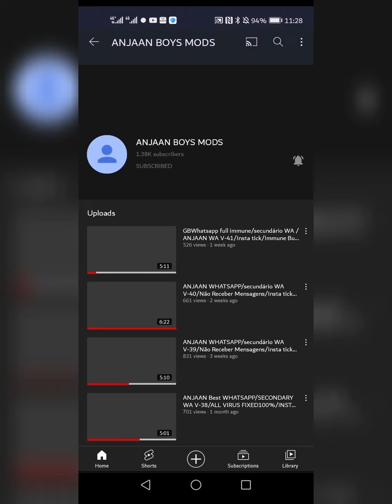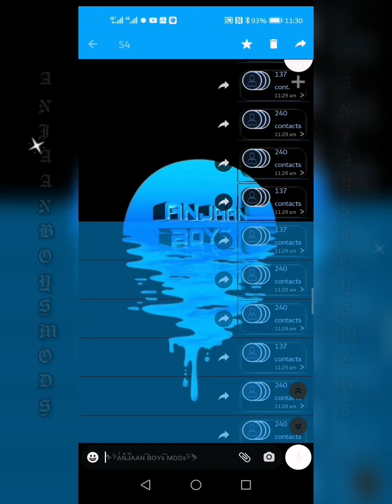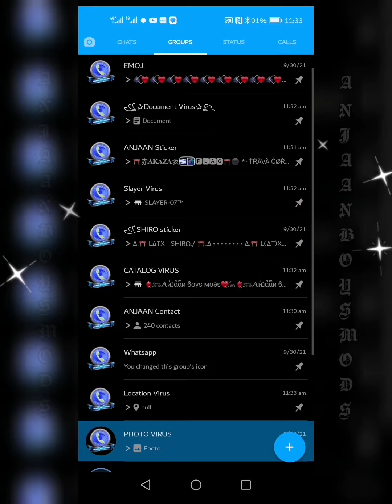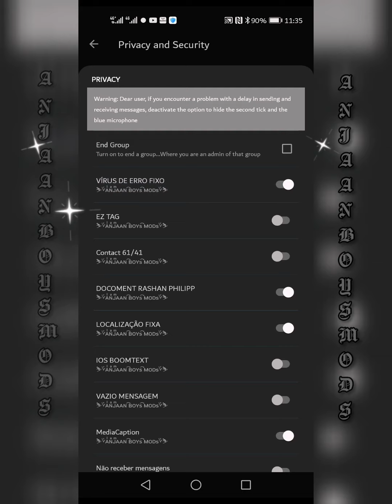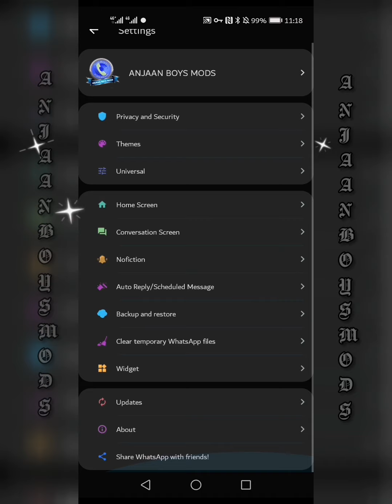ANJAANWhatsApp/Group End Medhod Add/secundário WA V-42/Insta tick/Immune Button/ALL VIRUS FIXED100%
ᴀɴᴊᴀᴀɴ ᴡʜᴀᴛsᴀᴘᴘ ғᴇᴀᴛᴜʀᴇs

▂▃▅▇█▓▒░END GROUP- ᴏɴ/ᴏғғ
▂▃▅▇█▓▒░All virus fixed - ᴏɴ/ᴏғғ
▂▃▅▇█▓▒░Easy Tag- ᴏɴ/ᴏғғ
▂▃▅▇█▓▒░Contact 61/41 - ᴏɴ/ᴏғғ
▂▃▅▇█▓▒░Document Rashan Philipp- ᴏɴ/ᴏғғ
▂▃▅▇█▓▒░Location ғɪxᴇᴅ-On/Off
▂▃▅▇█▓▒░IOS BOOM TEXT-On/Off
▂▃▅▇█▓▒░Quoted Message-On/Off
▂▃▅▇█▓▒░Media Caption- On/Off
▂▃▅▇█▓▒░Not Received Messages- On/Off
▂▃▅▇█▓▒░Delay Messages-On/Off
▂▃▅▇█▓▒░Update Messages- On/Off
▂▃▅▇█▓▒░Sᴜᴘᴇʀ Iᴍᴍᴜɴᴇ
▂▃▅▇█▓▒░Aɴᴛɪ Sʟᴀʏᴇʀ ᴠɪʀᴜs
▂▃▅▇█▓▒░Aɴᴛɪ Lᴏᴄᴀᴛɪᴏɴ Vɪʀᴜs
▂▃▅▇█▓▒░100%Iᴍᴍᴜɴᴜᴇ
▂▃▅▇█▓▒░Nᴏ Cʀᴀsʜ
▂▃▅▇█▓▒░Hɪᴅᴇ Lɪɴᴋ
▂▃▅▇█▓▒░Lᴏᴡ Nᴇᴛ
▂▃▅▇█▓▒░Wʜᴀᴛsᴀᴘᴘ Tʜᴇᴍᴇ
▂▃▅▇█▓▒░Bᴀᴄᴋᴜᴘ ᴀɴᴅ Rᴇsᴛᴏʀᴇ

ᴘᴀᴋᴀɢᴇ ɴᴀᴍᴇ: com.whatsappplus

trava zap
whatsapp imune 2021
whatsapp imune
melhorwhatsapp imune
whatsapp,whatsapp 100% imune
zap imune
o'que é whatsapp imune
whatsapp imune a tudo,
whatsapp imune antiban,
whatsapp imune a todas as travas mediafıre,
whatsapp imune áudio de horas